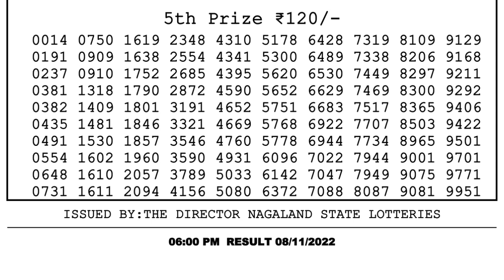Dear Lottery Sambad 6pm today 08.11.22 Nagaland State Lottery Result